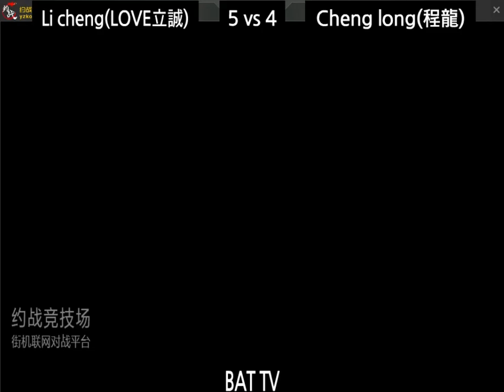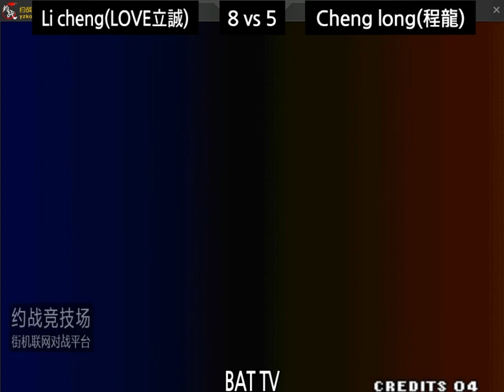[kof 98] Li cheng(LOVE立诚) vs Cheng long(程龙) 2022-08-07